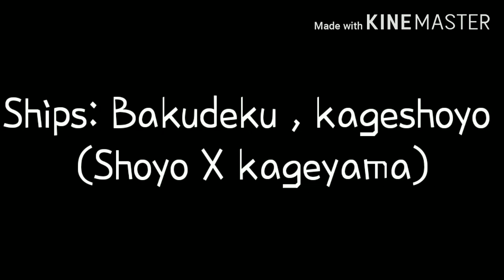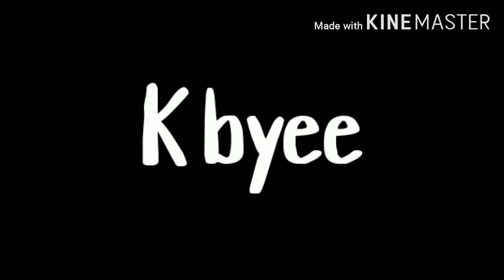Mha and haikyuu tiktoks| ships: bakudeku , kagehina and a bit of uradeku.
Welp I literally ship bakudeku and shoyo and kageyama both are CUTEE also I ship a looot in mha xD.